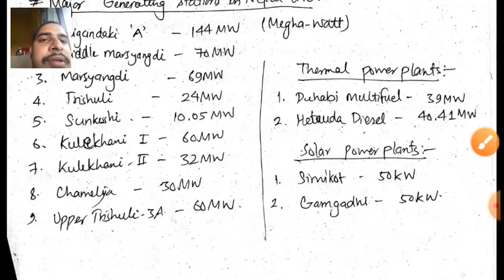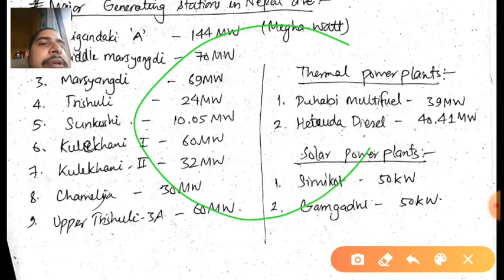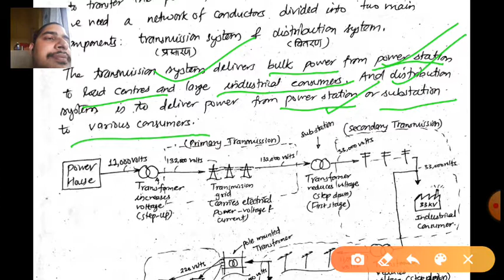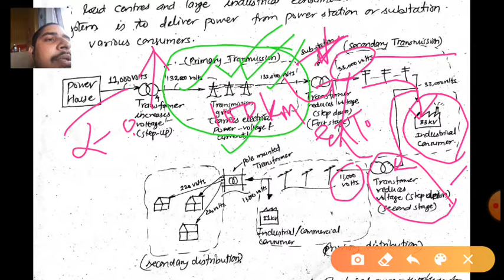DME-I-II-Basic Electrical Engineering -Chapter 1- Introduction- 1.1 (2077 Ashad 14)